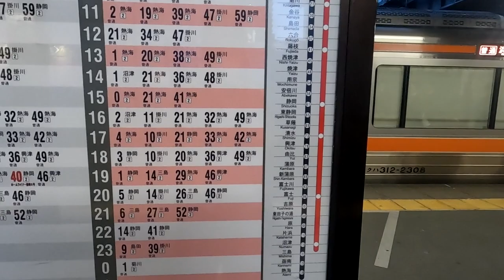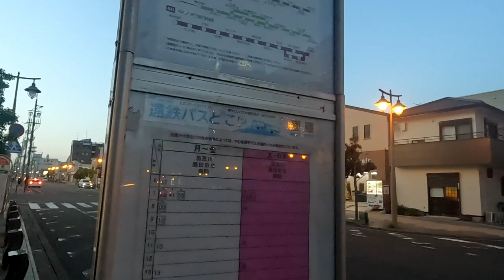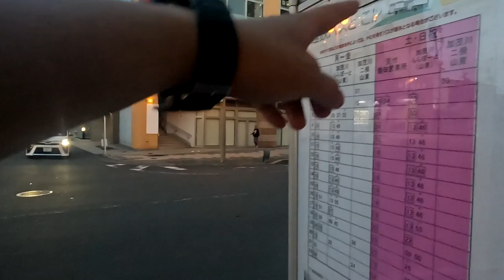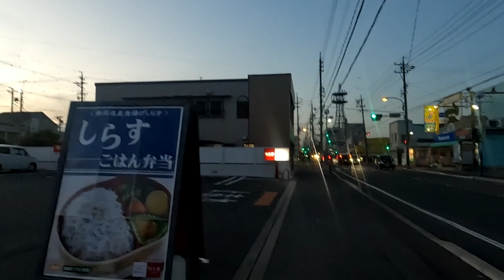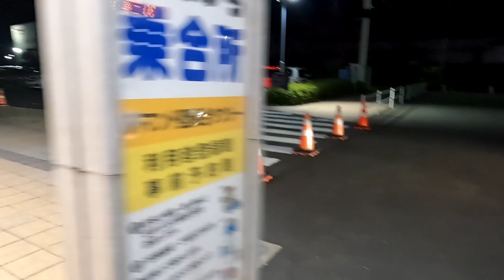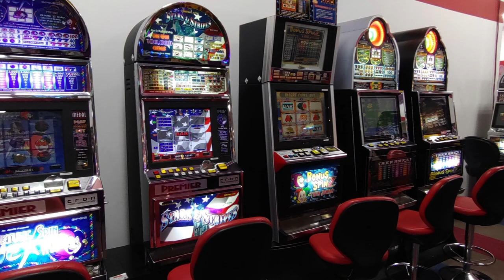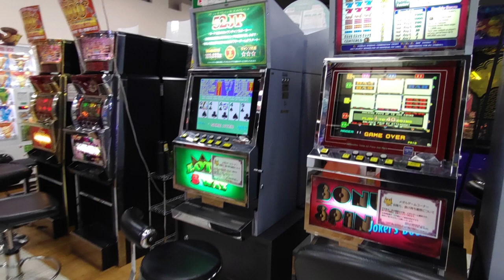静岡県磐田市のゲーセンに行ってみた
サッカーチームが有名な都市で適当にゲーセン巡り　ららぽーとに行くバスで峠のようなぐねぐね坂道を通るシーンが見所？　平野かと思いきや意外と起伏があるのね